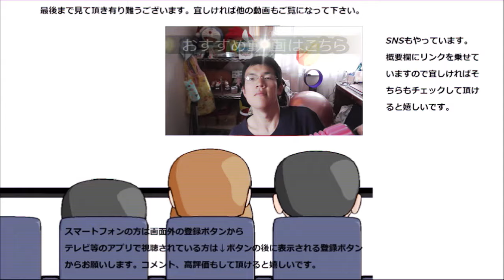明治 LG21プレーンヨーグルトドリンクを飲んでみた。よりお手軽に摂取したいなら～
明治　LG21プレーンヨーグルトドリンクを飲んでみました。
飲むだとよりお手軽に摂取出来ますね～
贈り物は此方まで↓
〒153-0042